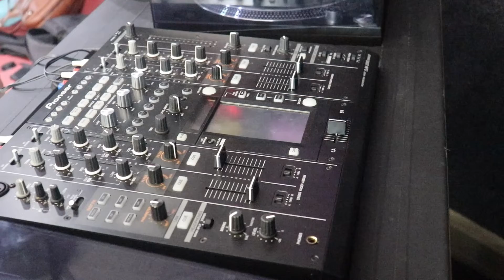WATCH: Touch FM goes around the clock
Touch FM goes around the clock